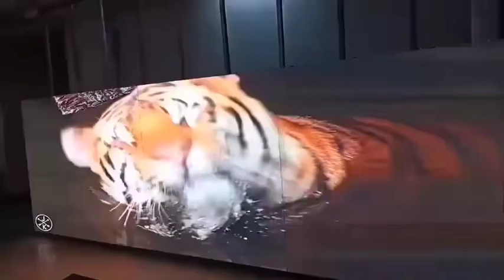Outdoor P3 Led screen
Manufacturered by LEDTALK company in China